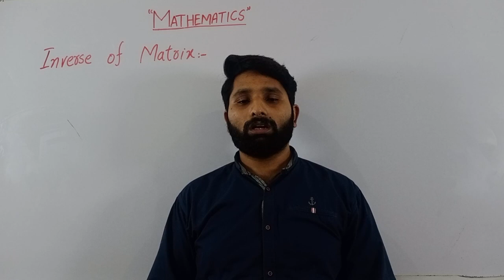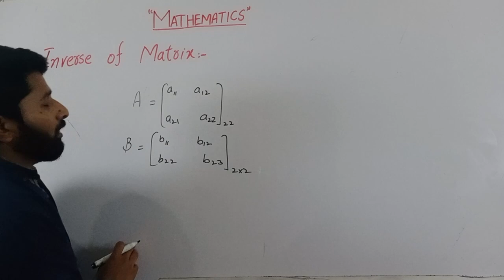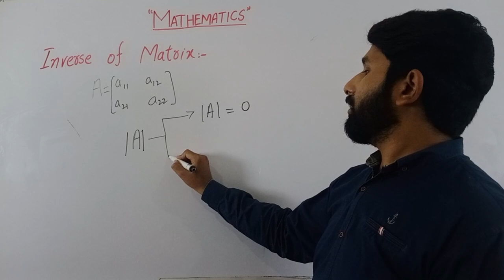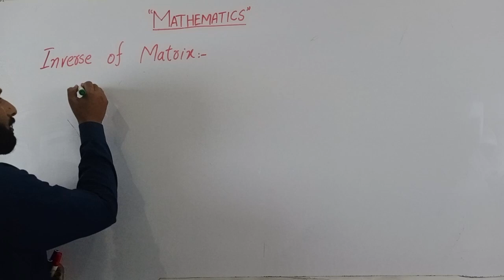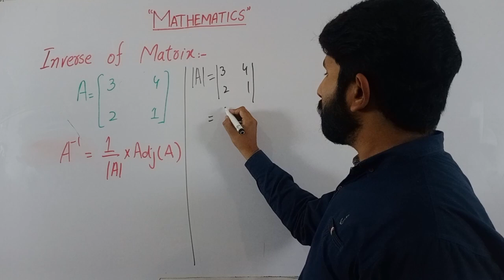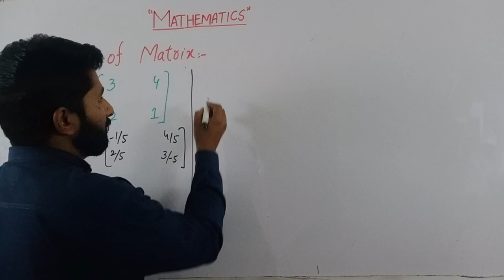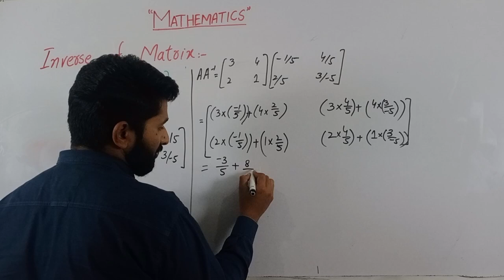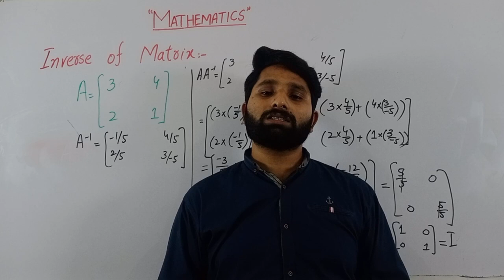Inverse of a Matrix in Urdu/Hindi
Video Description:
"Welcome to our comprehensive tutorial on the inverse of a matrix! In linear algebra, the inverse of a square matrix is a crucial concept that has wide applications in engineering, physics, and computer science. In this video, we'll explain what the inverse of a matrix is and why it's important, how to find the inverse using different methods, including the adjoint method and the Gauss-Jordan elimination method, and how to check your answers. We'll also go over some examples and real-world applications of matrix inversion. Whether you're a student studying linear algebra or a curious learner interested in mathematics, this video is for you.